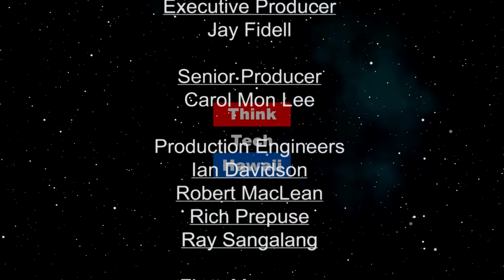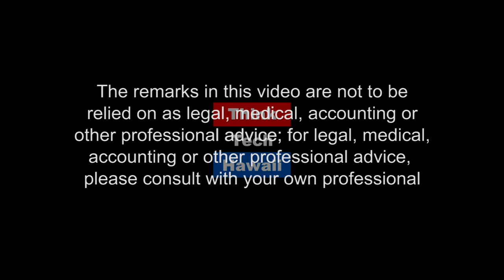Small Business Re-imagined (Adventures In Small Business)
The secrets of operating a small business in Hawaii..  What is so special about small business? And what makes small businesses in Hawaii successful?